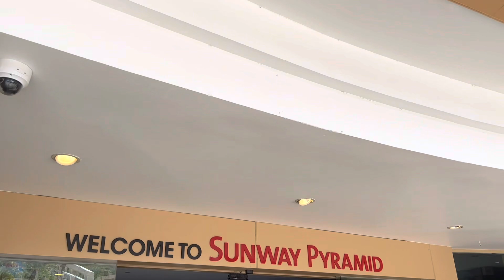(Vlog) Jalan-jalan di Sunway Piramid